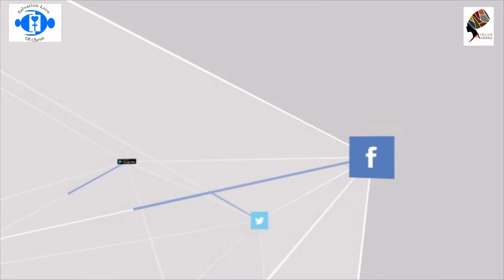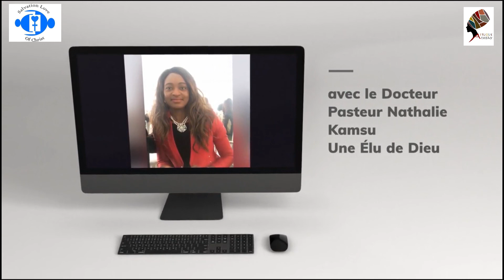Transformation Point# 10